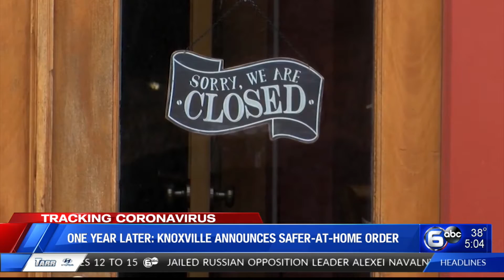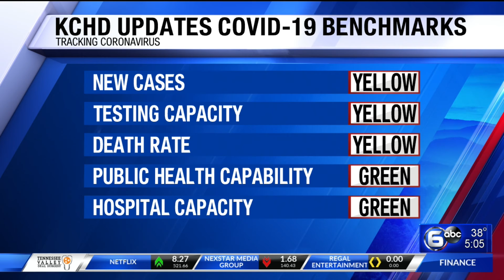It's been one year since Knoxville mayor's safer-at-home order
It's now been one year since Knoxville Mayor Indya Kincannon issued Executive Order 4, a safer-at-home order that went into effect on April 1, 2020.